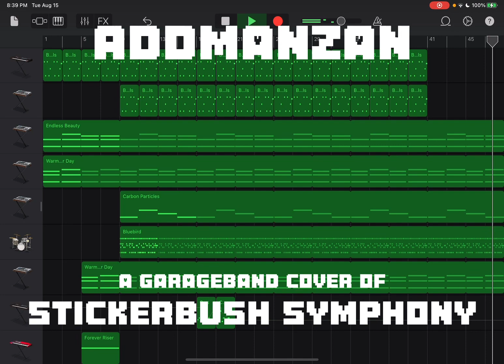Stickerbush Symphony Garageband cover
one of the best video game songs in existence